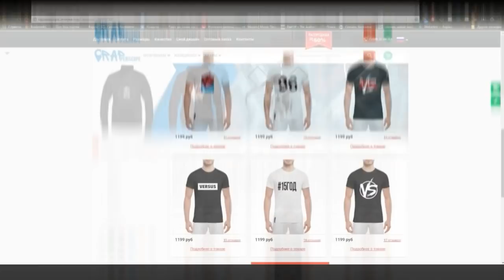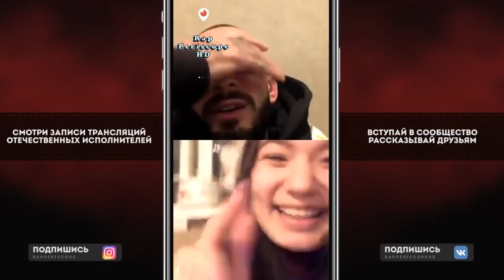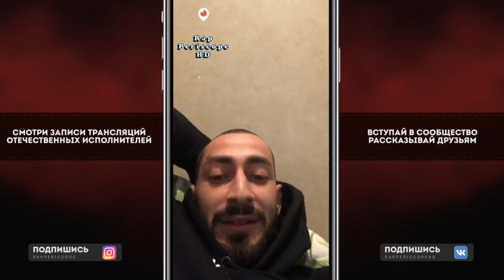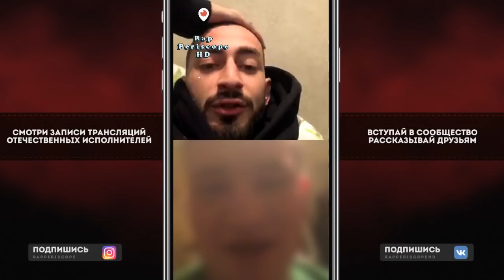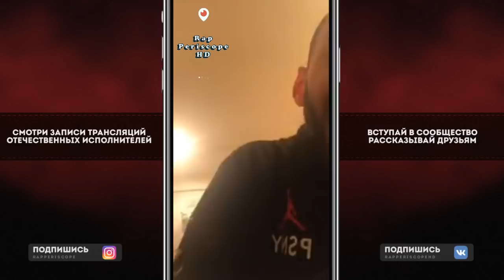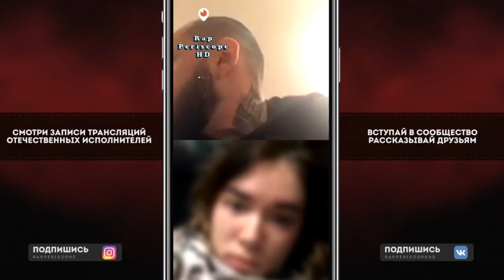Эндшпиль о Масло Чёрного Тмина, TumaniYO, Скриптонит, Элджей